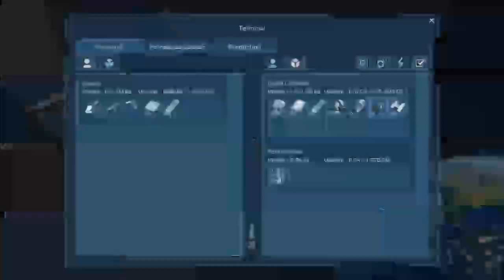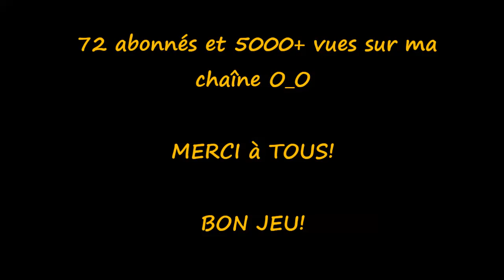Space Engineers| Aventure Suivie #05 - Ca va péter, Mon Colonel...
Voilà j'ai décider de faire peter un astéroide!
Avez-vous des idées???